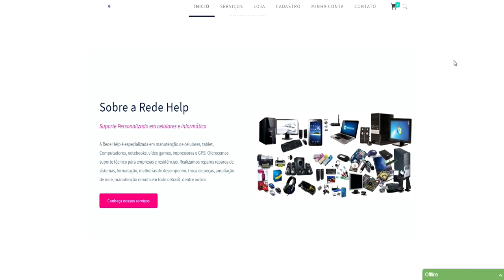Thoth | SMITE Power Build (Atualizada)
Muito obrigado à todos que ajudam o canal!

APOIO
COMPRE GEMAS

Gameplays comentadas, mobas, mmorpg,indie,fps